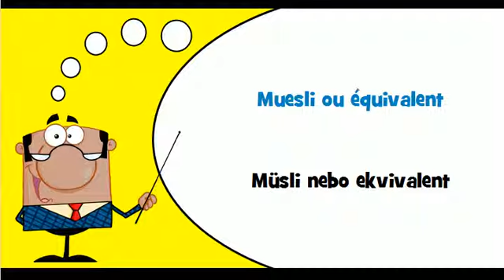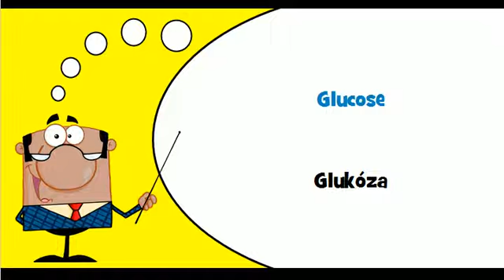Francouzsky lekce # Téma # Výrobky z obilovin